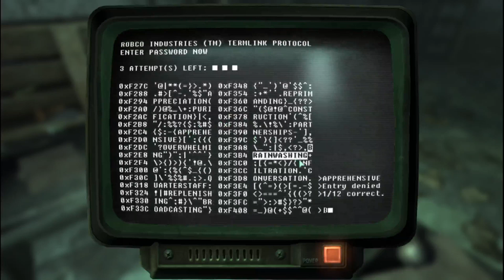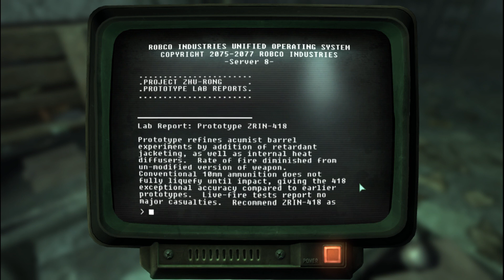Fallout 3 | Playthrough Part 103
That's right - I promised it over 2 years ago and now I'm finally doing it. I'm playing Fallout 3 on channel! I'm only 2 years late - gimmie a break!

From the Publisher:
Vault-Tec engineers have worked around the clock on an interactive reproduction of Wasteland life for you to enjoy from the comfort of your own vault. Included is an expansive world, unique combat, shockingly realistic visuals, tons of player choice, and an incredible cast of dynamic characters.